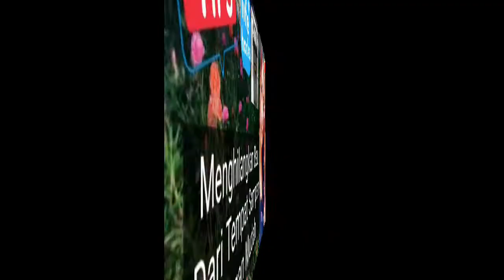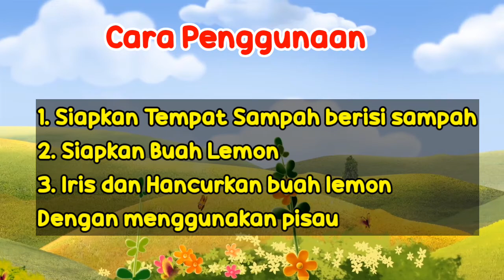Tips Cara Menghilangkan Bau dari Tempat Sampah | Tips Sehari Hari | Deoztips | Tutorial | Tutorials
Tips Cara menghilangkan bau dari tempat sampah